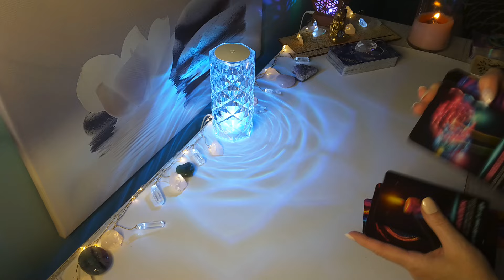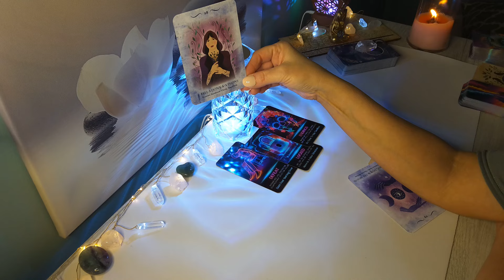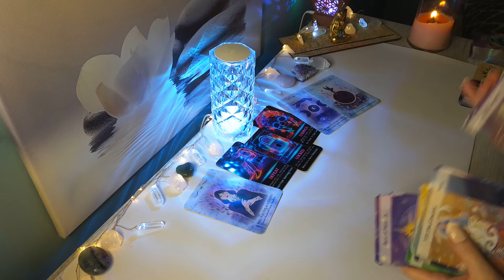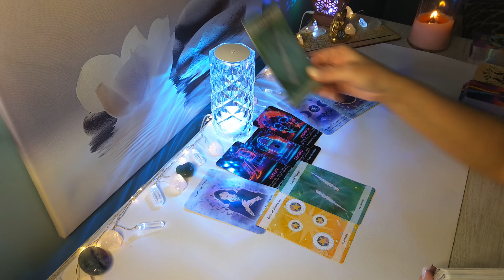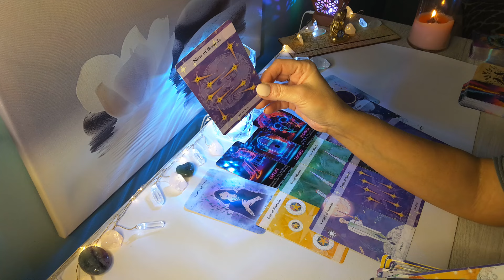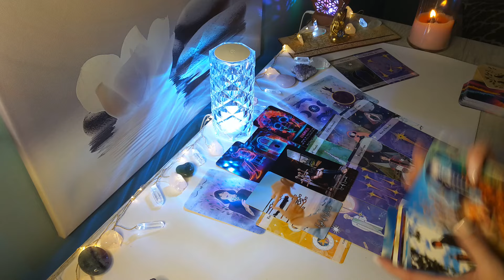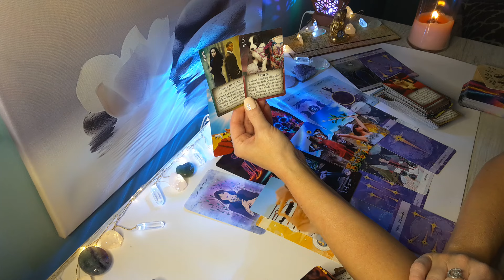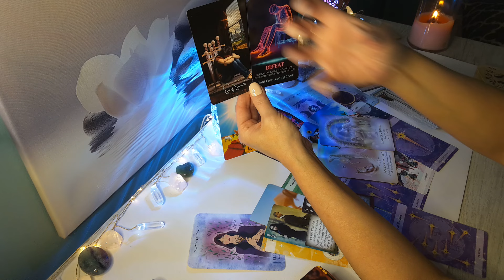🔮CANCER♋ The Ultimate Test from the Universe; Your Angels/Universe are Trying to get Your Attention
Hi CANCER,  this is Sam, and here is your April 2024 Reading! This is for for Cancer Sun, Moon,Rising & Venus signs.